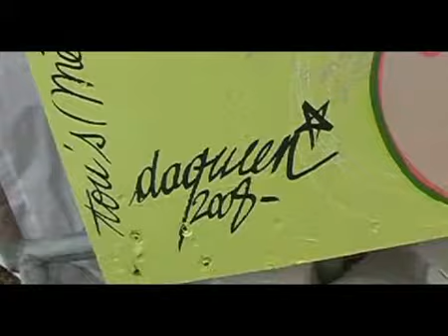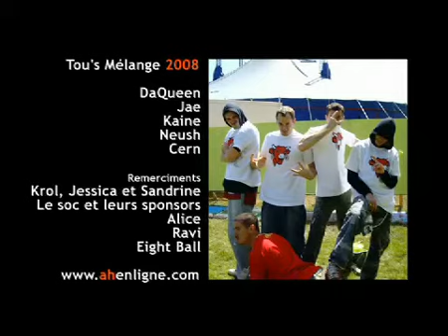ah crew Tou'sMélange 2008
graffiti lors du festival Tou'sMélange 2008 fleurance (gers)